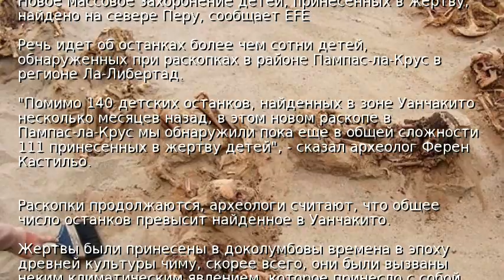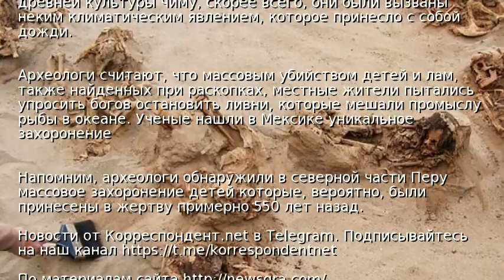В Перу нашли новое ритуальное захоронение детей